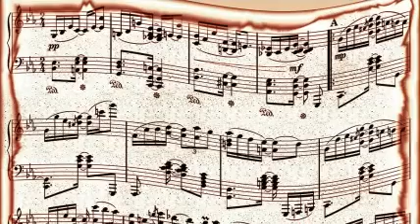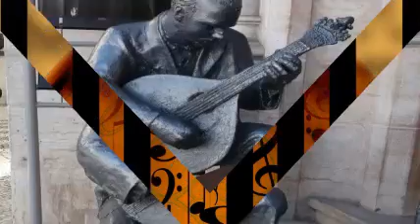Georgie Auld And His Orchestra - A Hundred Years From Today